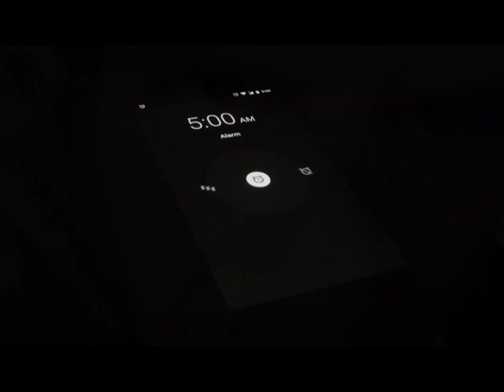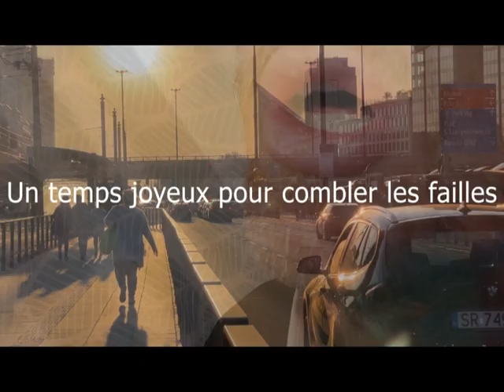SMITH SMITH - RÉVEIL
Réveil
Produit par Smith Smith
Composition et texte par Smith Smith
Batterie composée par D-Drone

Clip réalisé par Smith Smith

Mixé par Nicolas «Covalesky» Richard
Masterisé par Askwell

Faire semblant de croire en soi
C'est malsain à souhait et ça n'marche pas
Au mieux des croyances qui s'agitent au loin

Des choix à faire au petit matin
Se réveiller en étant humain

Donne toi le sentiment d'a
D'avoir confiance et d'être là
Quand viendra le temps des retrouvailles
Un temps joyeux pour combler les failles

Imagine toi prendre un autre chemin
Tout commence quand on y pense même en vain
C'est maintenant que commence demain